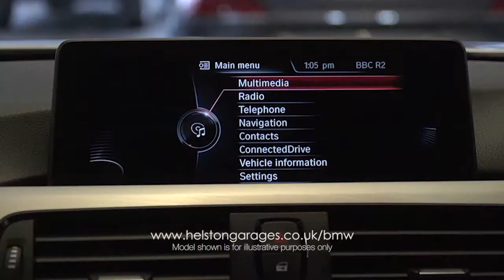New BMW 4 Series M Sport Overview | Westerly BMW | BMW Dealer Exeter, Yeovil, South West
You can enjoy the perfect combination of luxury, technology, style and high performance when you select the new BMW 4 Series Coupé. It’s carefully sculpted with a lower centre of gravity and purposeful lines, and uses efficient TwinPower turbo charged engines to own its place on the road. The manufacturer has also given the car a precise 50/50 weight balance that makes it even more agile.
The full Dakota leather upholstery across the cabin is comfortable, tactile and durable, and the aluminium finishes create gleaming accents that highlight the interior. It’s possible to specify the car in any of five well-appointed trim levels: Sport, Modern, Luxury, SE and M Sport. Standard equipment has been increased over the model’s previous generations, and now includes front heated seats, Park Distance Control, Servotronic steering assistance and Launch Control.